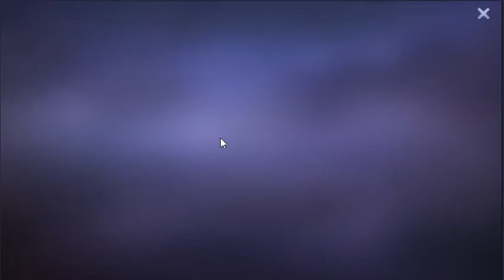Mobile Legends: Alpha & Zilong Battleground Victory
If you think we need to take down this video, please let us know first and we will be willing to delete and remove your video from this channel. Thank you so much.